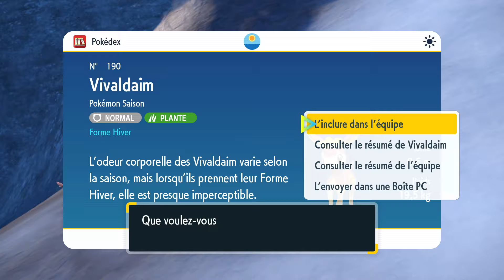Pokémon Écarlate - #25 - L'Ascension Du Mont Nappé! [Let's Play]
25ème épisode du Let's Play sur Pokémon Écarlate! Nous allons plonger tous ensemble dans la grande région de Paldéa et commencer une nouvelle grande aventure aux cotés de Coiffeton notre Starter! Maintenant que nous avons vaincu Tully, nous allons escalader le Mont Nappé afin d'aller dans les 2 dernières arènes de la région!

Pour voter pour les jeux que vous aimeriez voir en 2023 sur la chaine

-Jeu: Pokémon Écarlate (2022)
-Genre: Rpg
-J'y joue sur: Nintendo Switch

Timecode:

-0:00 : Intro
-0:32 : Début de la vidéo
-2:35 : Exploration du Bosquet Tagué
-11:41 : L'Ascension du Mont Nappé
-33:10 : Arrivé au Centre Pokémon du Mont Nappé
-33:56 : Outro